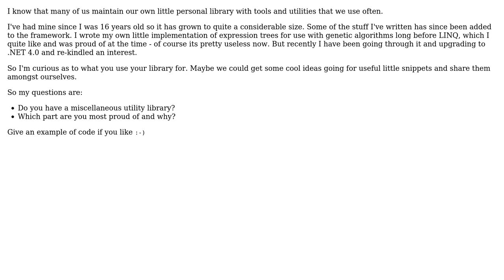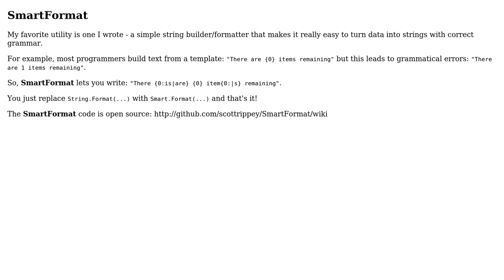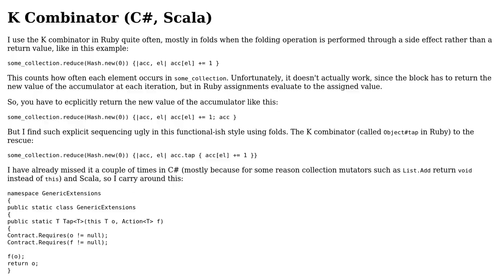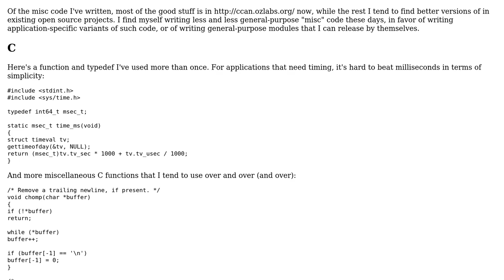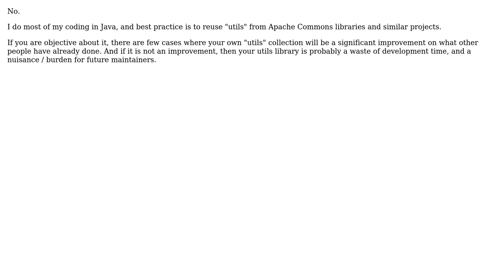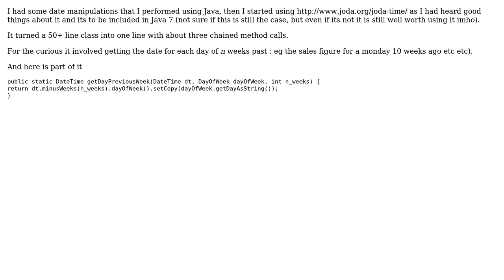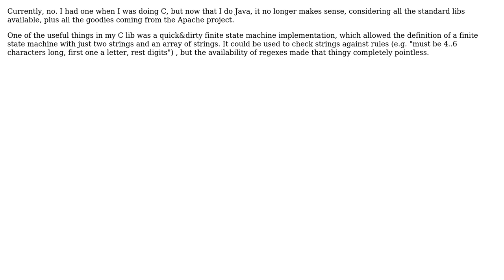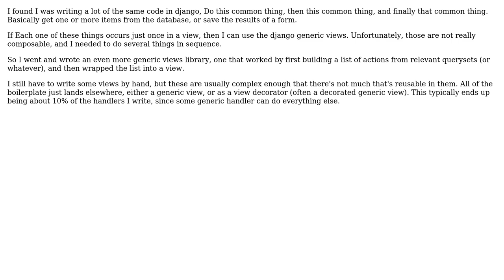Software Engineering: Do you have your own 'misc utils' library? What part are you most proud of?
With thanks & praise to God, and with thanks to the many people who have made this project possible! | Content (except music & images) licensed under CC BY-SA | Music | Images & others | With thanks to user whatsisname user user281377 user Stephen C user SingleNegationElimination user Scott Rippey user rwong user Paul Nathan user Nobody user NimChimpsky user Nicole user missingfaktor user Mike Dunlavey user Klaim user Jorg W Mittag user Joonas Pulakka user Joey Adams and the Stack Exchange Network Trademarks are property of their respective owners. You are responsible for your own actions.